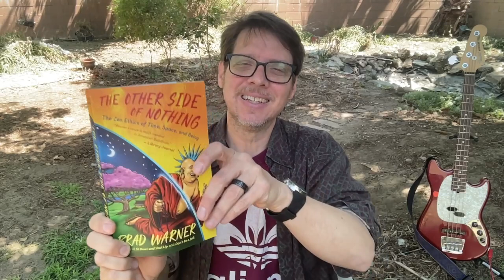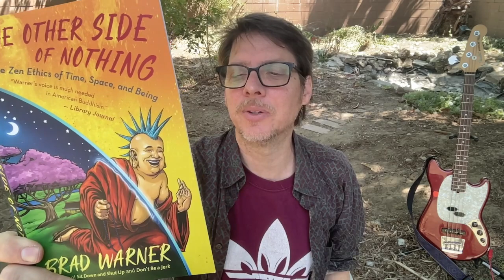States of Zen Concentration